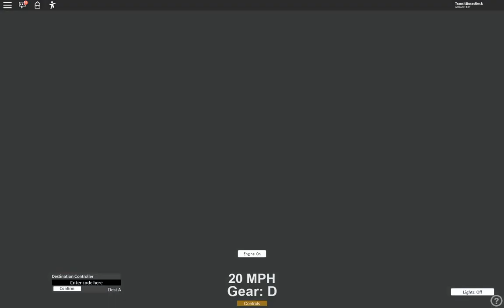A Bitter Sweet Farewell to Nassau Transit Authority Due To A Impeding Sanction By TTA and SCTC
for a while...due to a impending sanction by TTA and SCTC over some bus models